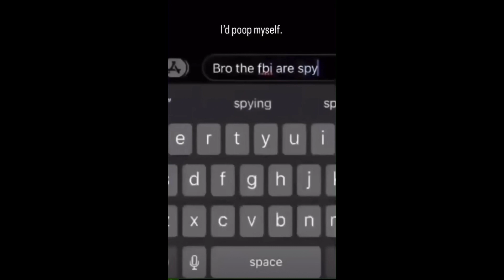2 Minute Memes V.6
memes I have brought